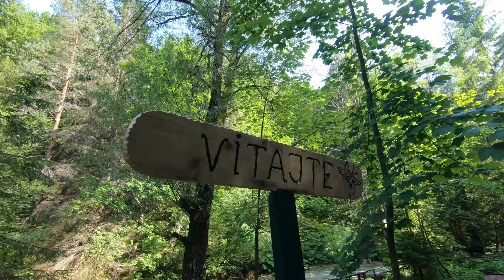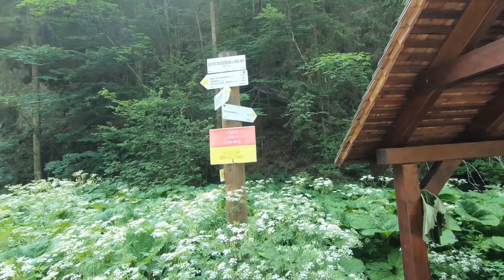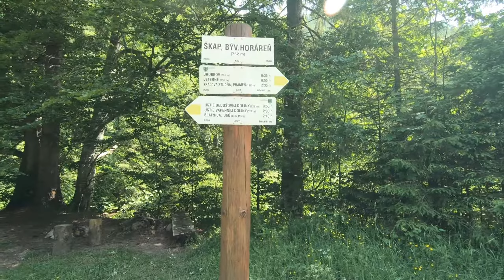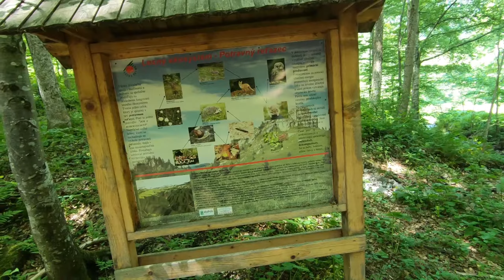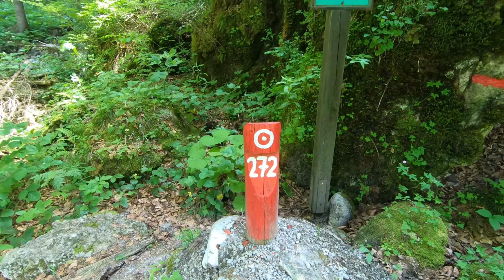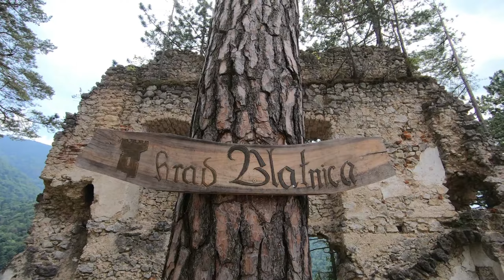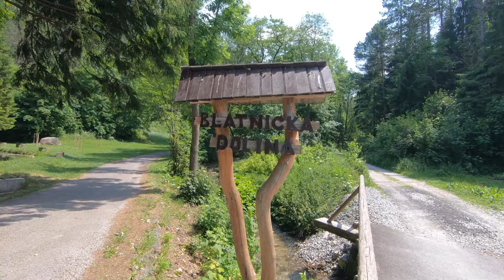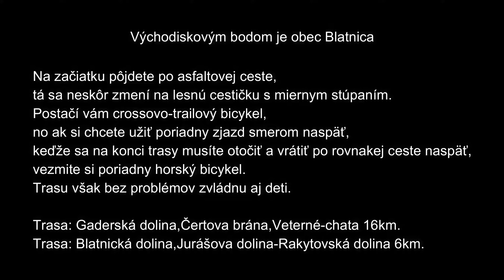Gaderskou dolinou na bicykli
Východiskovým bodom je obec Blatnica.
Trasa: Gaderská dolina,Čertova brána,Veterné-chata 16km.
Trasa: Blatnická dolina,Jurášova dolina-Rakytovská dolina 6km.
Popis trasy :
Na začiatku pôjdete po asfaltovej ceste,
tá sa neskôr zmení na lesnú cestičku s miernym stúpaním.
Postačí vám crossový bicykel,
no ak si chcete užiť zjazd smerom naspäť,
keďže sa na konci trasy musíte otočiť a vrátiť po rovnakej ceste naspäť,
vezmite si horský bicykel.
Trasu bez problémov zvládnu aj deti.